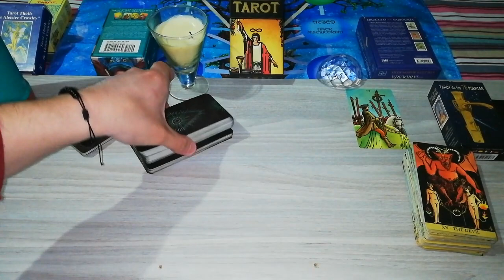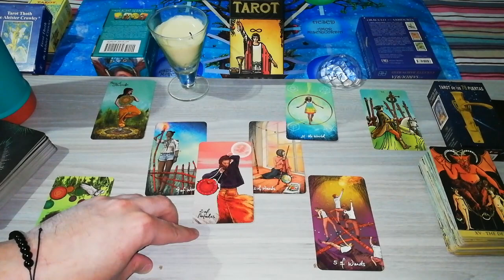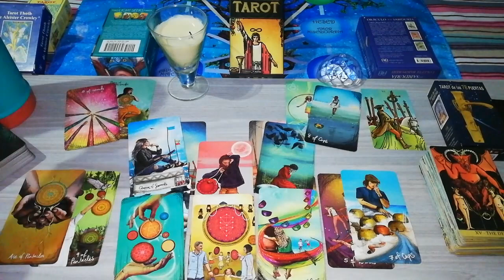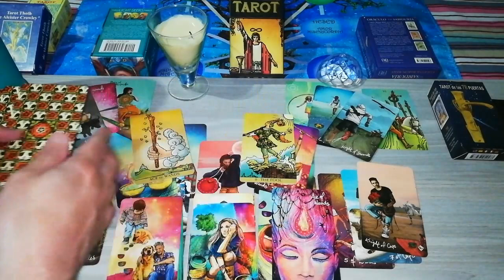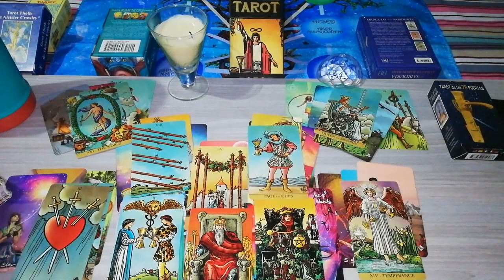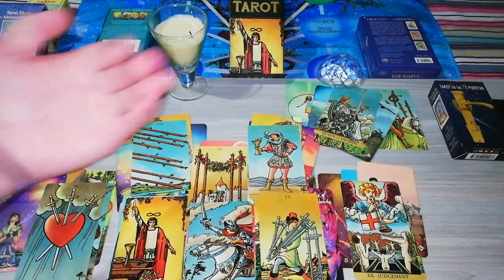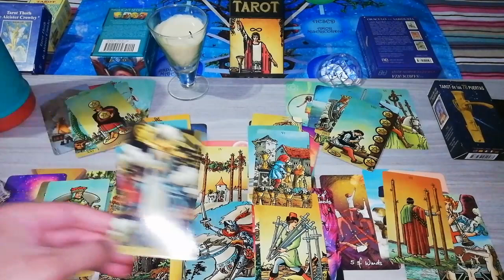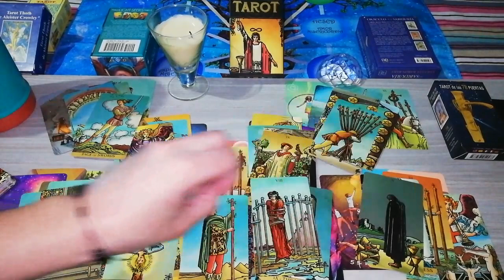⚽CLÁSICO 🔘RACING vs BOCA🔷☀️/Predicción (👋Excelente) LPF2022 Fecha 13 - Avellaneda.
Una mirada precia de lo que podría suceder en el clásico Racing x Boca por la LPF 2022.